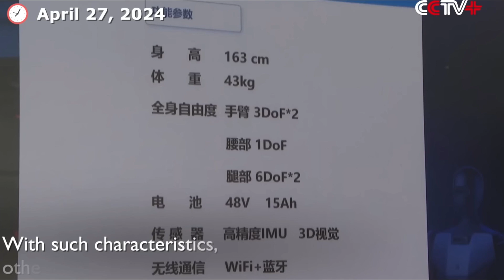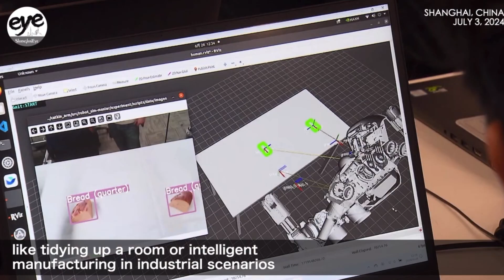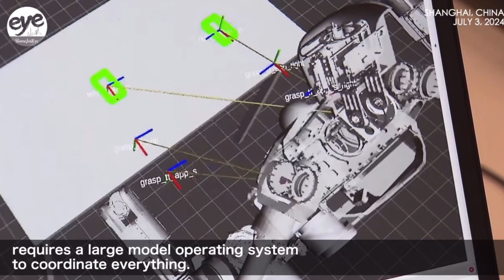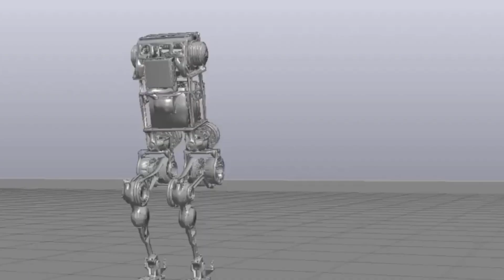Elon Musk CONFIRMS Tesla Optimus Humanoid Robot will SHOCK Everyone in 2026 (CHINA IS PREPARED!)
Tesla, led by Elon Musk, plans to commercialize its humanoid robot, Optimus, by 2026, with internal use starting in 2024. Optimus, introduced in 2021, features human-like movements and enhanced capabilities in its second-generation model. While Tesla's Optimus is a major development, China is also making significant strides in humanoid robotics, positioning itself as a leader in the field.

TIMESTAMPS:

00:00 - Intro
2:04 - Tiangong
3:04 - XR4
4:21 - Astribot
5:27- Qinglong
6:49 - Unitree G1
7:57 - Expedition A1
9:19 - Walker S
10:47 - Kuavo